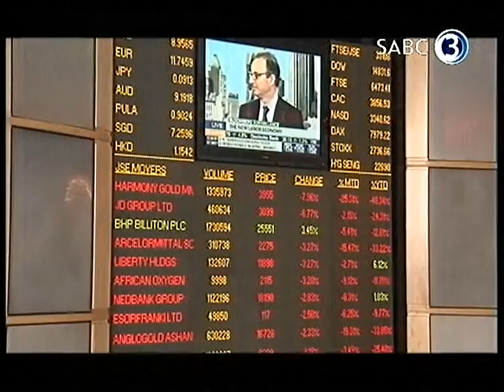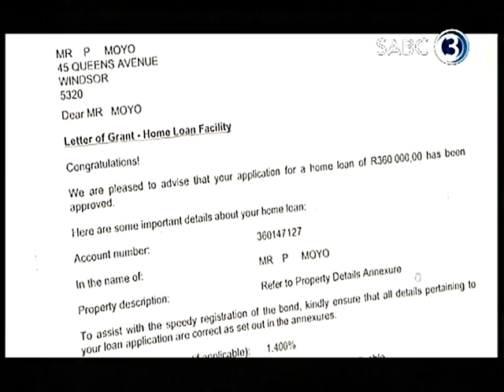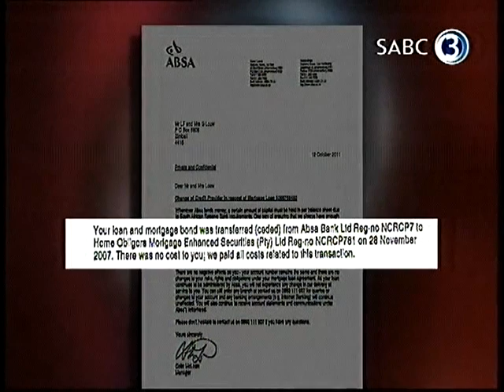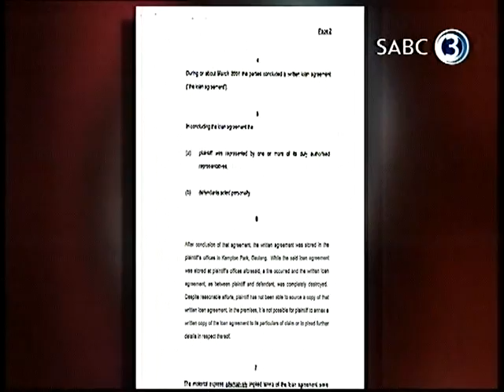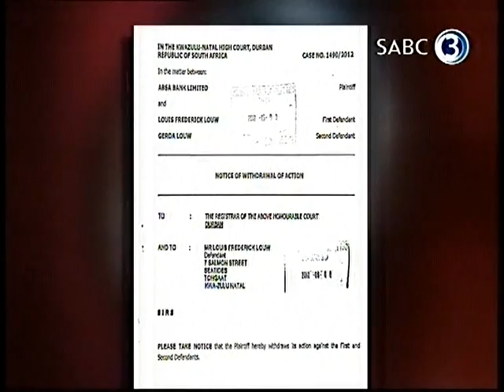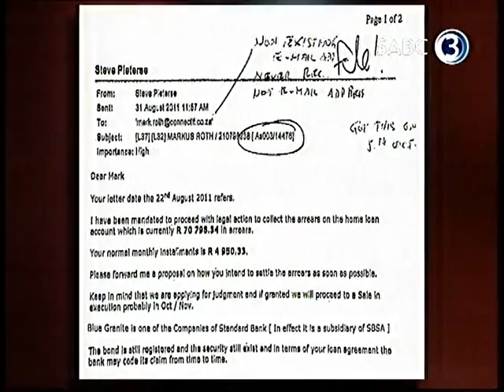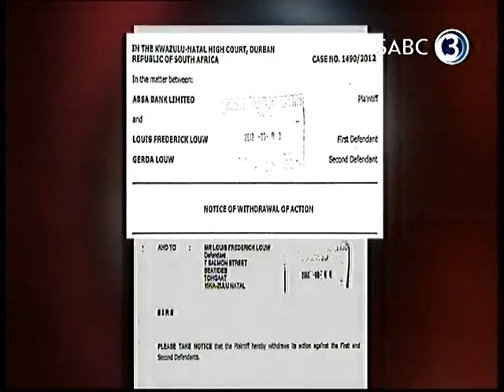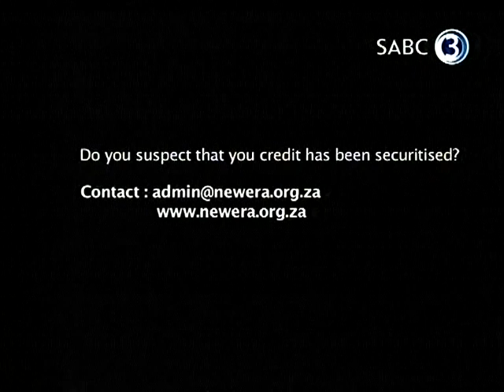Securitization - Special Assignment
Who Owns Your Debt?